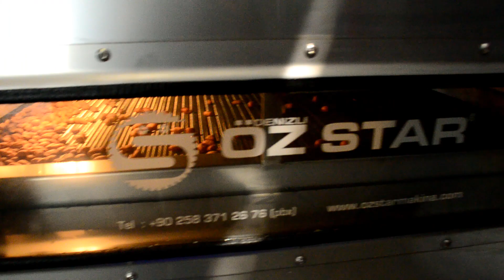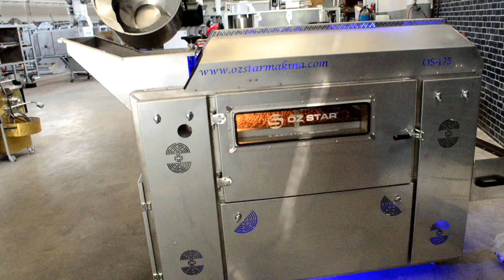OS - 175 Nuts Roasting Machine / OS - 175 آلة تحميص المكسرات